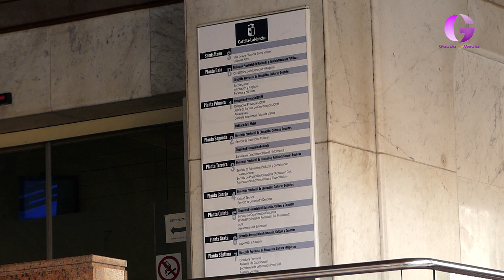Mas de 1.460 plazas forman la OPE del SESCAM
Una de las principales novedades es la incorporación de nuevas categorías de facultativo especialista de área de Inmunología, enfermero especialista en Salud Mental, bibliotecario/a, albañil, carpintero/a, costurero/a, gobernanta, lavandero/a y planchador/a.